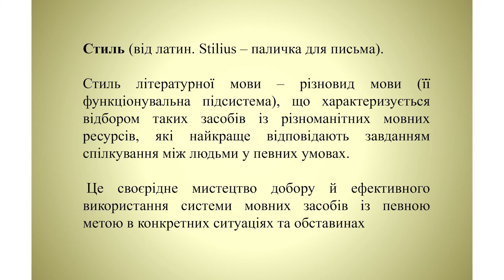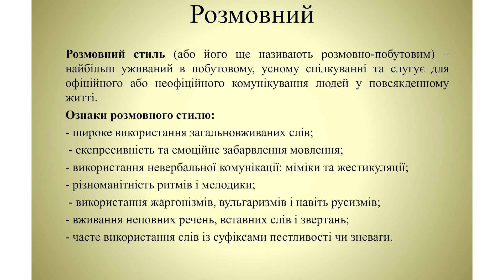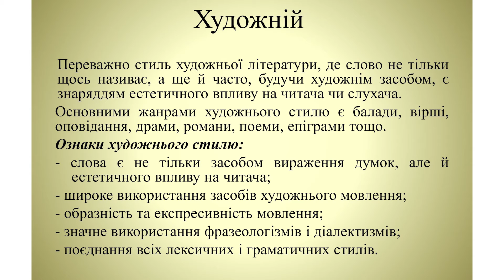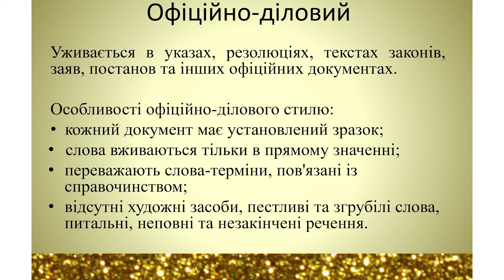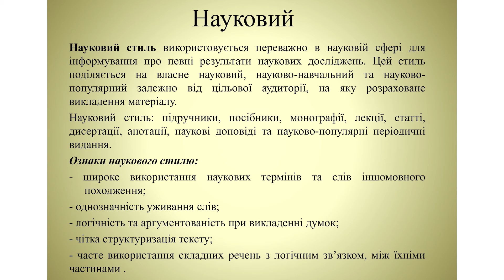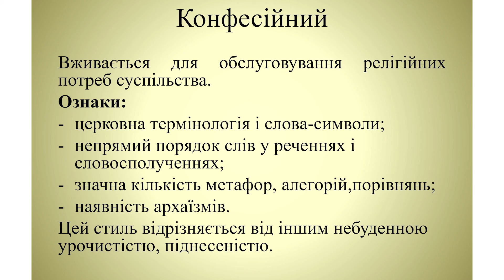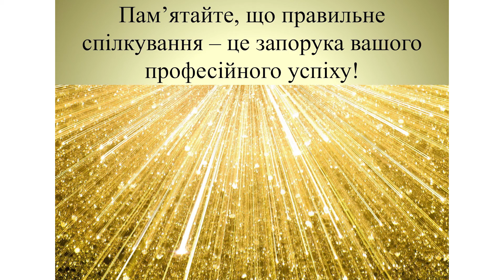Підготовка до НМТ | Стилі Мови